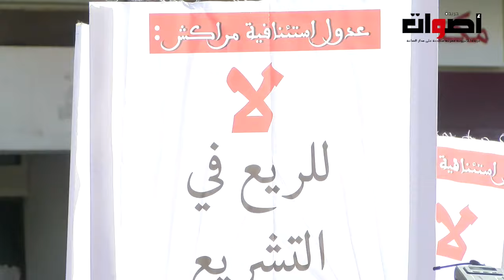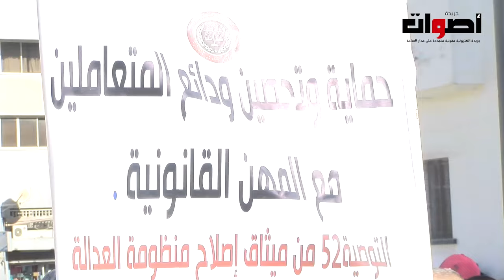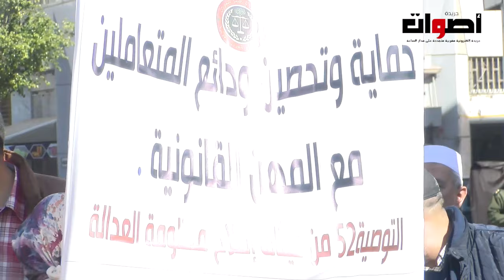العدول غاضبون ويحتجون أمام وزارة العدل بعد تعتر تعديل قانون المهنة وهذه مطالبهم